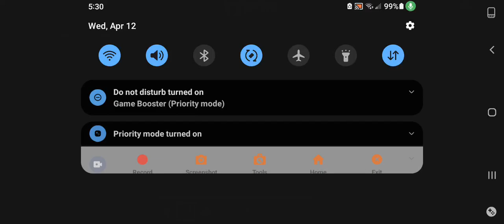Minecraft Survival Part 4 Almost lost Mr pig